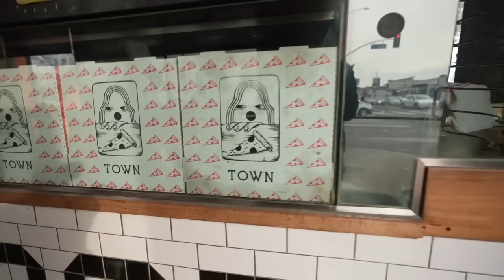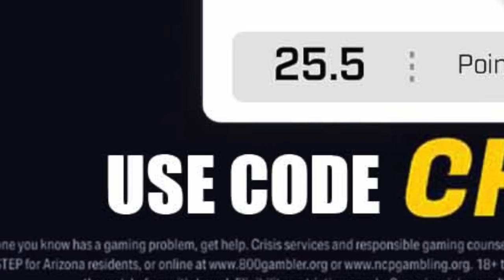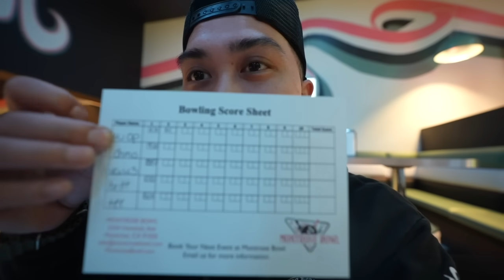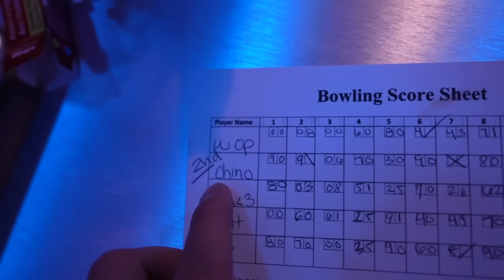Asking my Homie for Advice after I CHEATED with Another Girl!